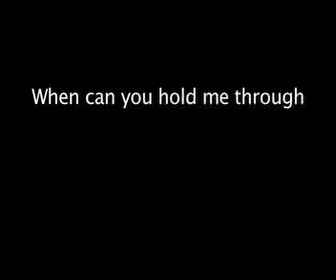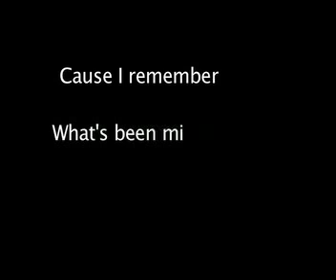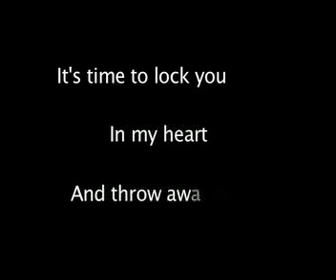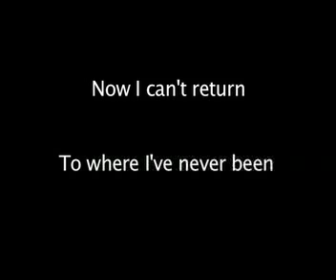When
I wrote and recorded "When" a few years ago.  Ilya Toshinskiy produced this song at OZ Studio in Franklin.  Hope you like it.